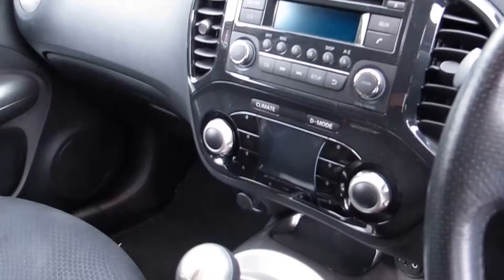super condition low miles JUKE